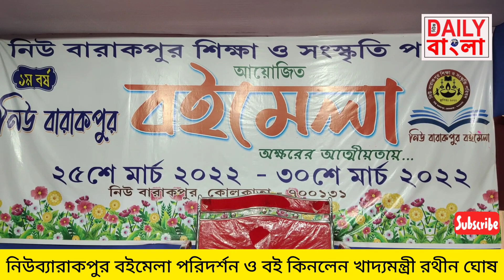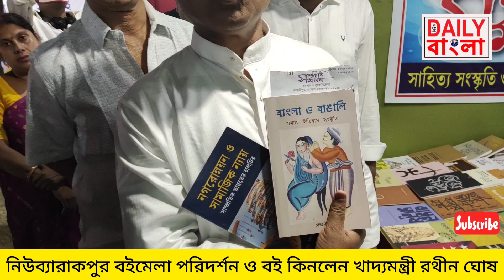নিউব্যারাকপুর বইমেলা ঘুরে দেখলেন খাদ্যমন্ত্রী রথীন ঘোষ।